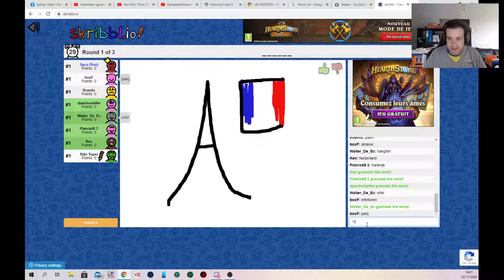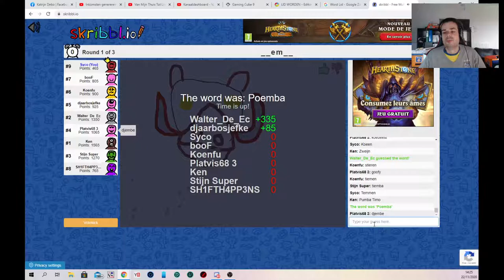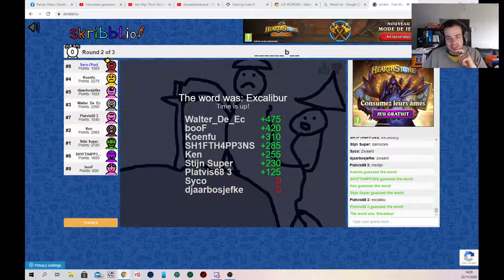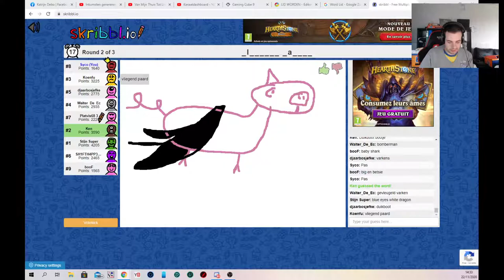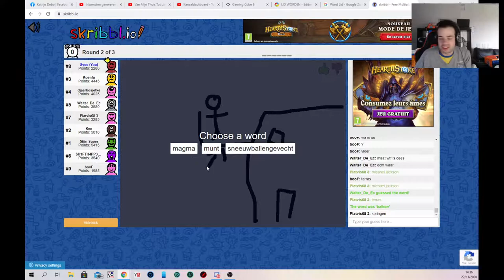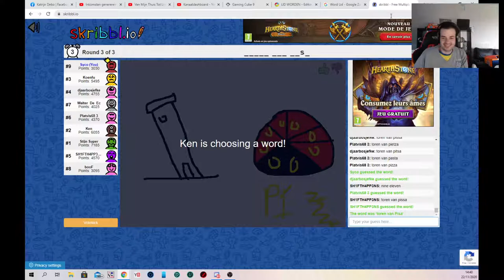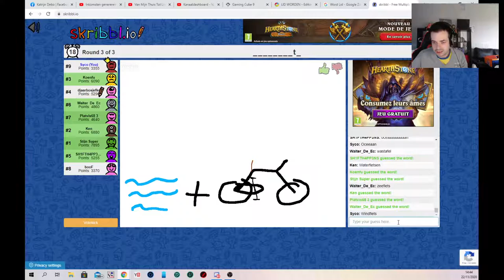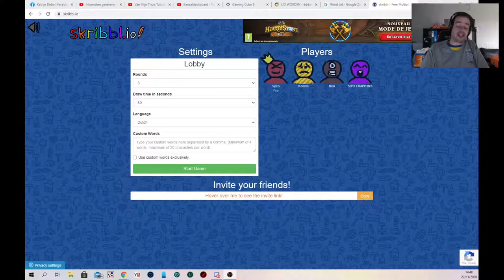SKRIBBL.IO - 001 SycoTV